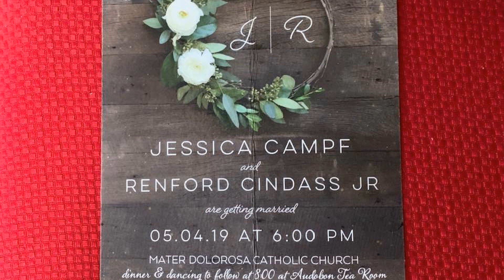RJ AND JEN 2